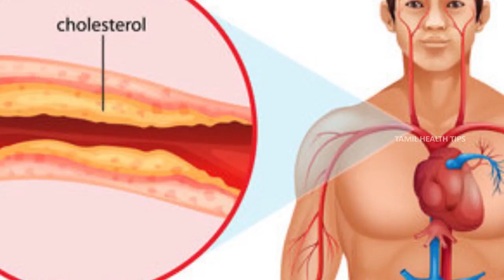Ashwagandha Health Benefits - Tamil Health Tips